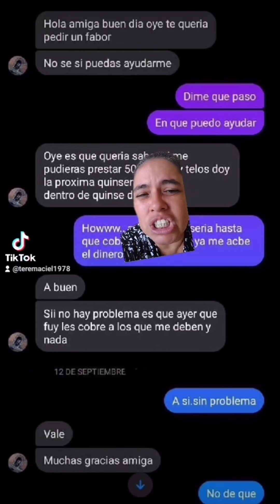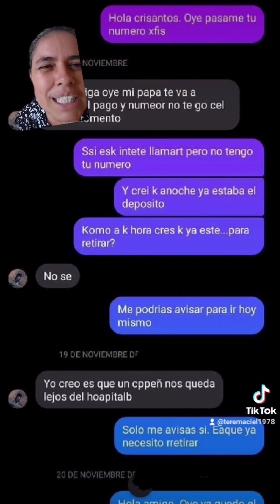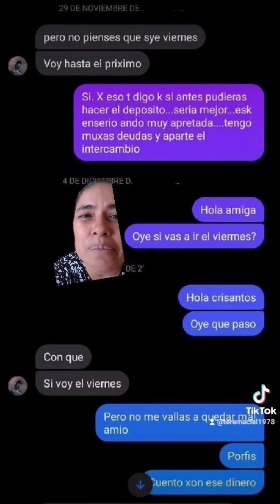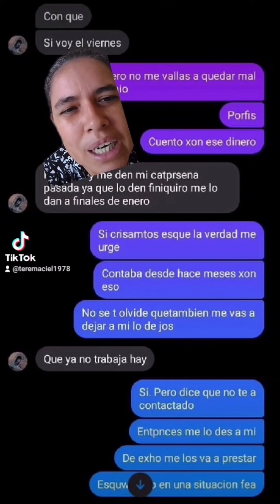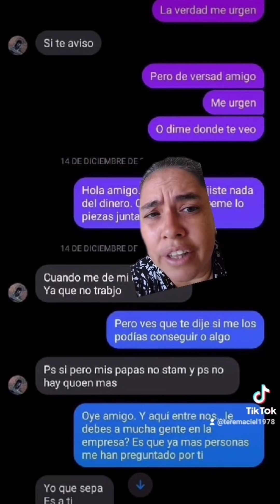crissanto se une al club de los deudores